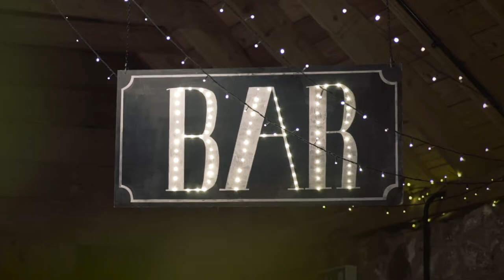The Byre @ Inchyra Wedding Film | Stunning Perthshire Countryside | Scotland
Ross + Mike

A beautiful wedding that would feel comfortable on the cover of Italian Vogue. This wedding had style in barrel loads, beautiful people, and musical talent. Everything this wedding had it had it in bucket loads!